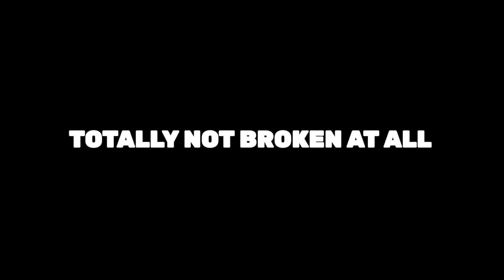World of Warships Legends Random Moments [Episode#25] The EPIC, BEST, FUNNY, & MORE! WoMsLegends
WWorld of Warships Legends [Xbox & PlayStation]
World of Memes Legends Episode 25

If Want To Featured In The Next Video. Submit your Clips
To The Email or Join Are Club